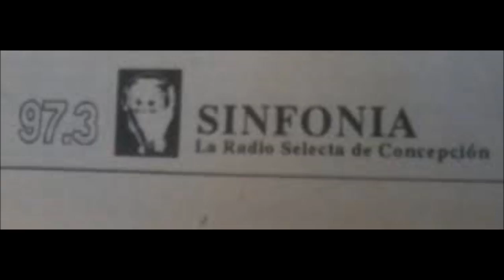SINFONIA DISCOTHEQUE N6 mp3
Ya han pasado mas de 22 años desde que Radio Sinfonía (97.3 FM Super Stereo) en Concepción CHILE, cerró sus transmisiones (30 de Enero de 1990), siendo una de las Radios mas importantes de la década de los 80's en frecuencia modulada. Voces destacadas en la locución nacional como por ejemplo: Nicolas Valenzuela, Fernando Solis, entre otros...